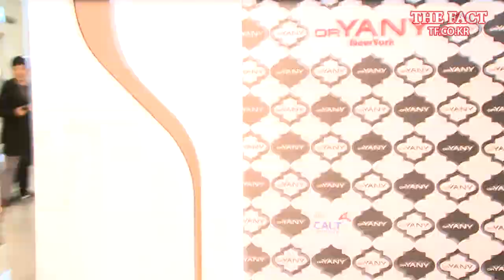[TF영상] 이유리-이채영, 악녀는 '오야니'를 걸친다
[더팩트│이덕인 기자] 브랜드 '오야니'(orYANY)가 1일 오후 서울 강남구 삼성동 코엑스 도심공항몰에서 오픈 행사를 열었다.
'오야니'는 뉴욕 핸드백 브랜드로 문화·예술 복합 공간인 코엑스 도심공항몰에 국내 첫 공식 매장을 오픈했다. '오야니'의 플래그십 스토어는 브랜드 콘셉트인 'URBAN&ETHNIC'을 그대로 담아내 고급스러운 디자인으로 꾸며졌다.
이날 포토행사에는 가수 손담비, 니콜, 배우 이유리, 이채영, 김소은이 참석해 오픈 행사를 축하했다.